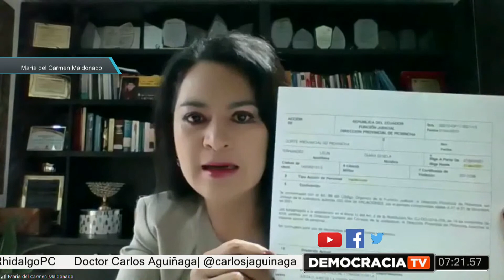Judicatura Alerta que Fallo que Favorece a exJueces Contradice a Corte Constitucional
Tema 2: Judicatura Alerta que Fallo que Favorece a exJueces Contradice a Corte Constitucional

Invitados:

Doctora María del Carmen Maldonado| @PresidentaCJ